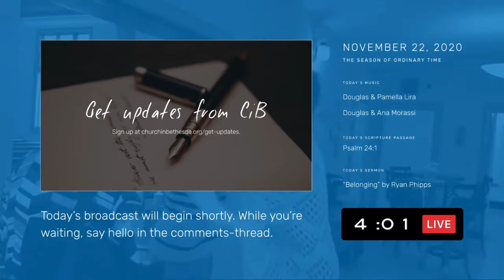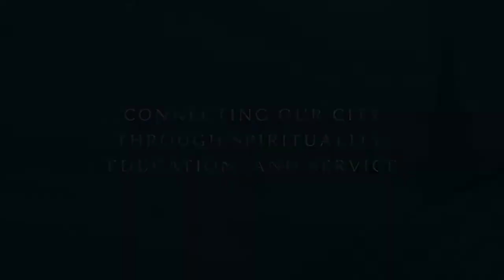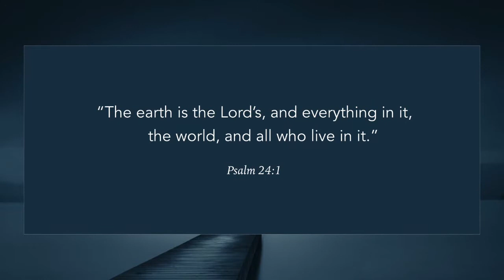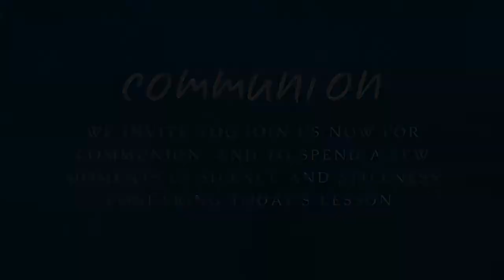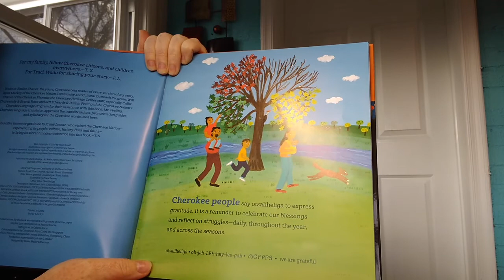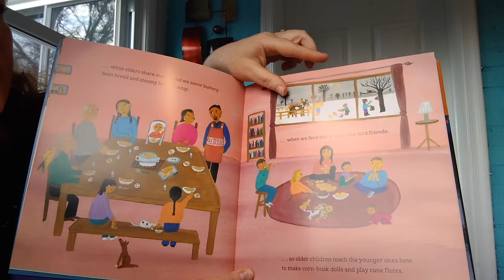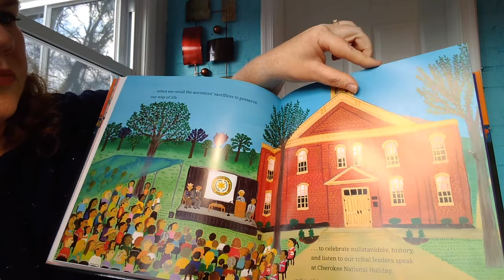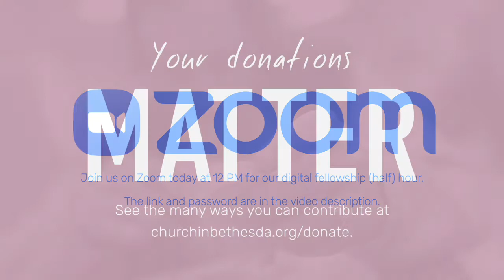November 22, 2020, Ordinary Time [LIVE]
Welcome to our worship, and a special welcome if you’re joining us for the first time. Let us know you’re here by saying hello in the comments.

Today:
・ Sermon by Ryan Phipps, “Belonging” (Psalm 24:1)

After Church:
・ Join us for conversation on Zoom at 12 PM (EST)
・ The meeting password is “LetMeIn”.

・ joining us on Thursday evenings for “Cultivating The Heart” on Zoom

・ Contribute to our good work in the world.